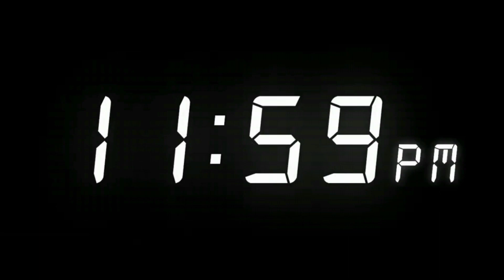Vada Pochee | வட போச்சே